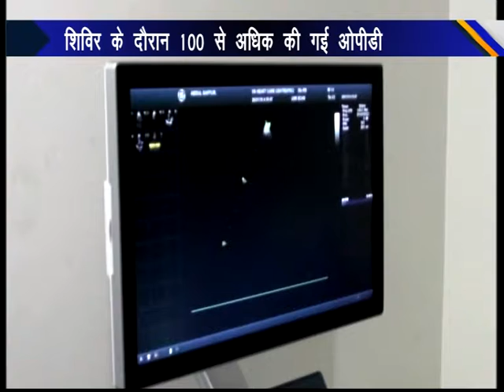Free Heart Check up Camp By Cardiologist Dr. Himanshu Yadav Agra 26 Jan 2019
शहर के जाने-माने कार्डियोलॉजिस्ट डॉ. हिमांशु यादव के द्वारा हृदय रोग से पीड़ित मरीजों के लिए निशुल्क चिकित्सा परामर्श   शिविर का आयोजन  कोठी मीना बाजार स्थित  उनके हॉस्पिटल पर किया गया...